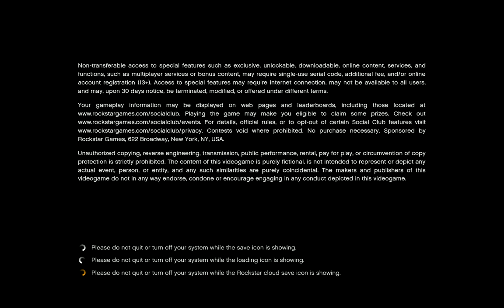Grand Theft Auto V - Benchmark: GeForce GTX 970 & Intel Core i5 4690K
Specs:
Intel Core i5 4690K 3,5 GHz, 6MB
ADATA 8GB (2x4GB) CL9 1600MHz XPG INET EDITION
Corsair Carbide100R Black
Gigabyte GA-Z97P-D3
MSI GeForce GTX 970 4GB TIGER OC
1TB Toshiba 7200rpm 32MB
EVGA 600W, 80+ Bronze
2x Cooler Master 120mm Sickle Flow 2000rpm Green LED

Everything on maximum. (Not Advanced Graphic)

Worth buying? GTX 970?
-Nah 3500 in memory isn't good for future games. Not even for GTA V.